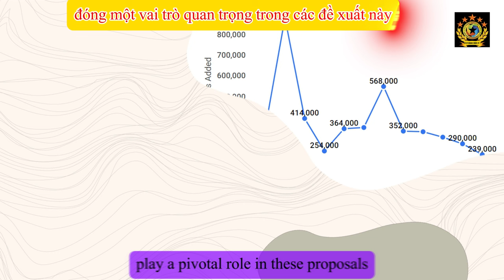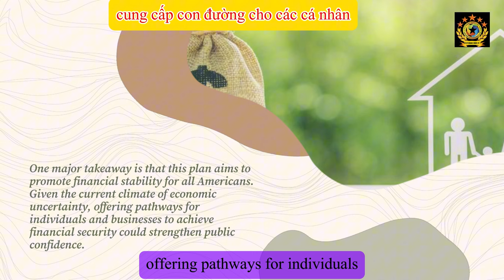Kamala Harris' Game Changing Economic Plan Will It Reshape America's Future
Vice President Kamala Harris is set to announce sweeping economic proposals aimed at reducing disparities, supporting small businesses, and driving job creation. How will her plan reshape America's financial future?